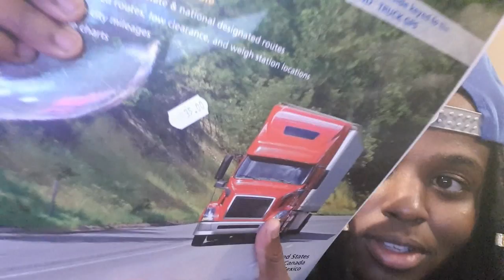Day 5 Prime Inc Terminal Tour - Bad experiences so far at Prime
Wassup guys this ya boy Shad J! This time i'm back giving you guys a mini tour of The Prime Inc Terminal along with discussing some of the bad experiences that i've already had up here.I might even go back and give you guys a full tour if you guys would like me to!

Music : Congratulations - Post Malone ft. Quavo (Alexis Cau Cover) permit cdl test truck driving Wanna Make Money Online From Facebook or Twitter?

Make Money on Youtube without Making videos!

How to Monetize your Youtube Channel WITHOUT ADS?

What Type of Computer Do I Edit With?

What Camera do I Vlog with?

Backup Vlogging Camera

What camera do I use for Sit Down Videos?

What Microphone do I use for my videos?

My Ring Light?